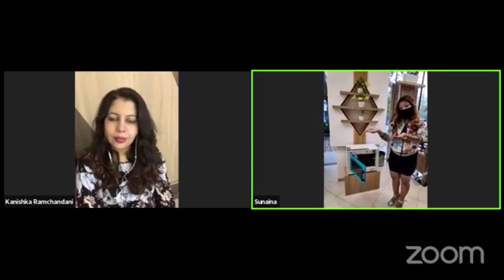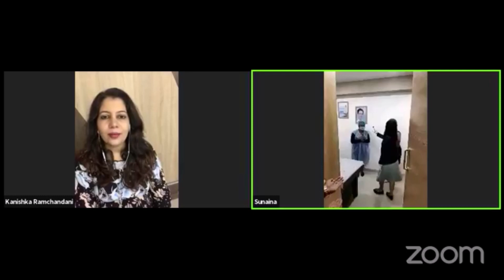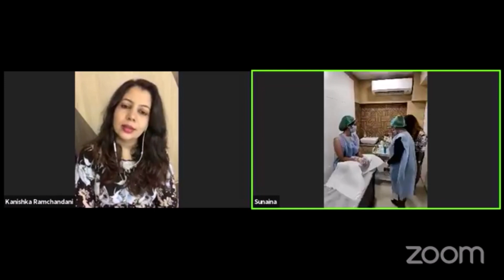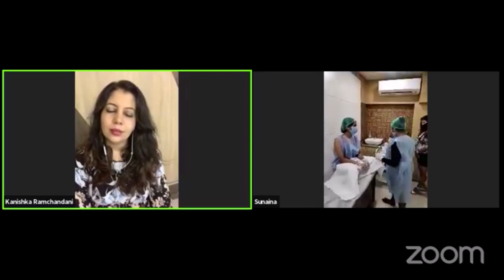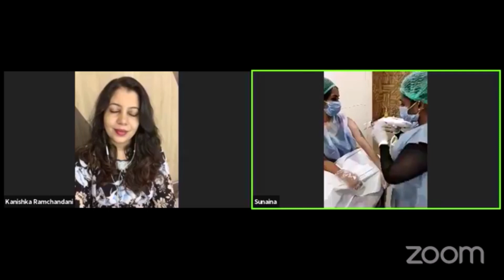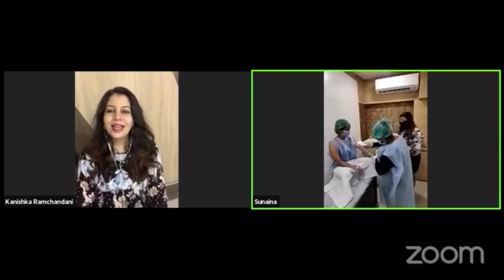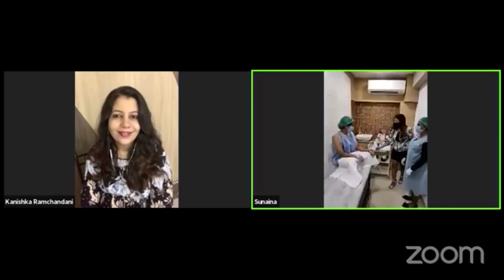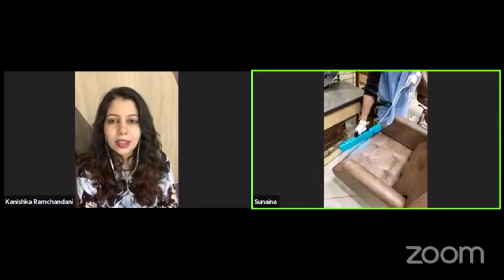Safe service 11: Waxing Sunaina Ishtiyaque Shaikh, Operations Manager, Kapil’s Salon and Accademy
About Professional Beauty

Professional Beauty India organised by Ideas Exchange Pvt Ltd, a part of the global Professional Beauty group was brought from London, UK to Delhi, India in 2012 with its inaugural show bringing professional from various sectors of the beauty business closer, Professional Beauty India has grown to become the hotspot for business to business spectrum within the beauty and wellness industry.

Since its launch in India in 2012, Professional Beauty has successfully served the Northern market for nearly a decade. With the rise of West India’s beauty industry, Professional Beauty has shifted its base to Mumbai for the year 2013 which brings you an exciting new line-up of business opportunities with years passing and we kept on expanding to different markets.

From its modest launch, PBI has grown to be South Asia's leading B2B trade exhibition for the beauty, cosmetics and hair industry, an annual opportunity for industry professionals to connect, meet existing and new brands, distributors, salon and spa colleagues to understand the latest trends and challenges impacting the industry, and how to imbibe those trends to grow their businesses through our major shows in: Bangalore, Chennai, Delhi, Kolkata and Mumbai.

To date, Professional Beauty has brought over 200,000 trade buyers in contact with over 2000 brands making it the most successful beauty trade show in South Asia.